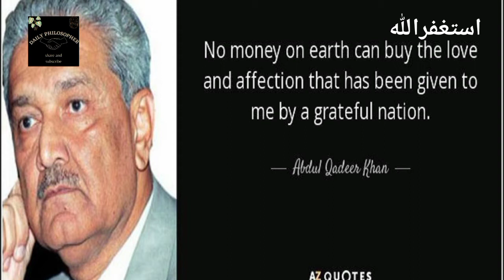Dr.Abdul Qadeer khan complete documentary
Dr.Abdul Qadeer khan
atomic bomb
scientist
War
India
physics
Pakistan's physicist